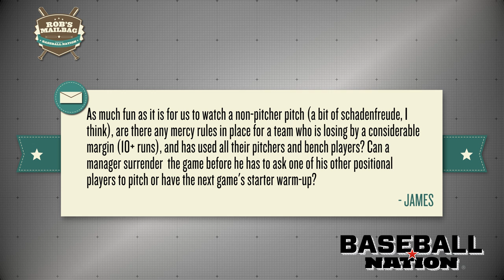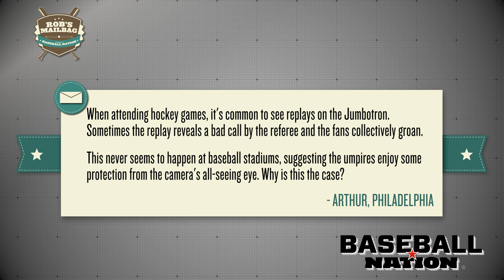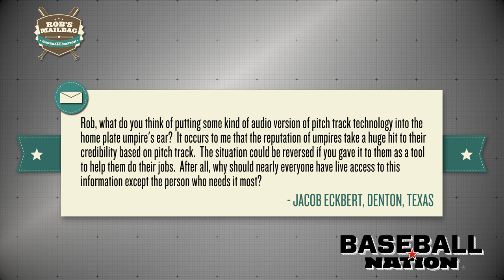Forfeits, Video Reviews & Nationals' Success - Rob's Mailbag, Episode 8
Baseball Nation's Rob Neyer responds to e-mails.

Photos Courtesy Of:
Anthony Gruppuso-US PRESSWIRE
John E. Sokolowski-US PRESSWIRE
Dennis Wierzbicki-US PRESSWIRE
Cary Edmondson-US PRESSWIRE
Joy R. Absalon-US PRESSWIRE
Chris Humphreys-US PRESSWIRE
Steve Mitchell-US PRESSWIRE
Jake Roth-US PRESSWIRE
Jayne Kamin-Oncea-US PRESSWIRE
Rick Osentoski-US PRESSWIRE
Melina Vastola-US PRESSWIRE